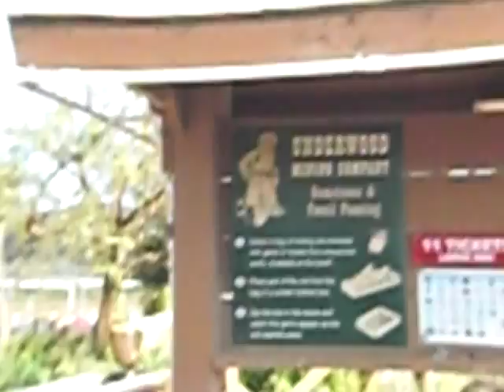Underwood Family Farms in Moorpark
Some footage of Underwood Farms in Moorpark on a Saturday afternoon in April 2010. Cool early spring day. Great place to bring the kids.

Thousands of things to do in Ventura County and surrounding areas